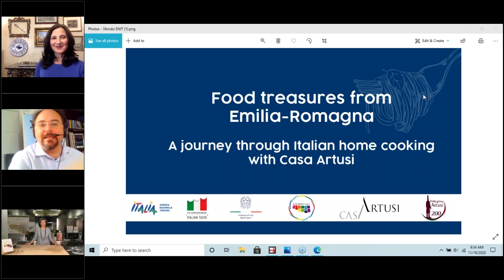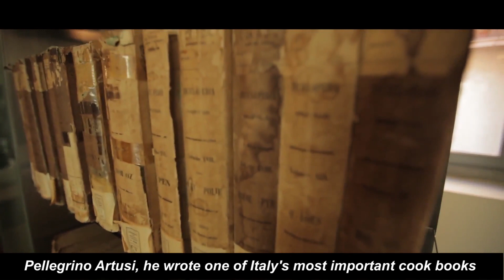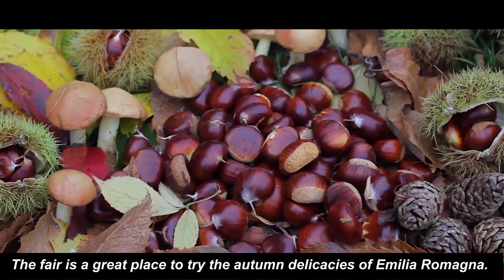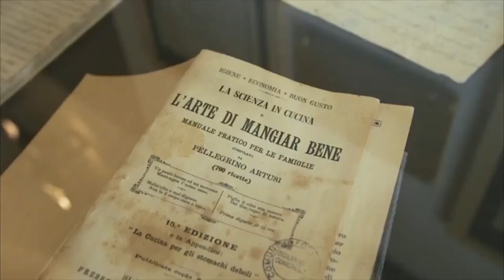Italy with friends Webinar Series Food Treasures from Emilia Romagna